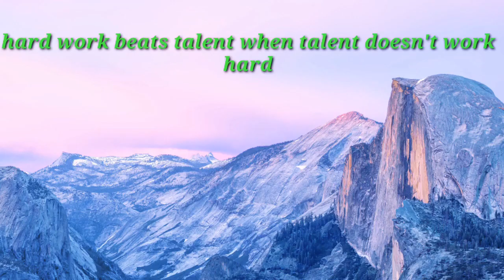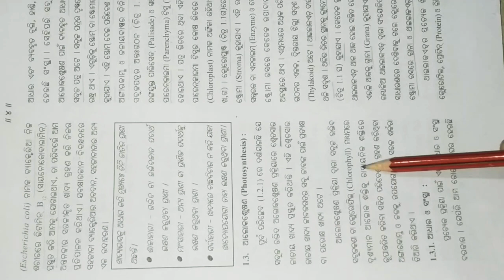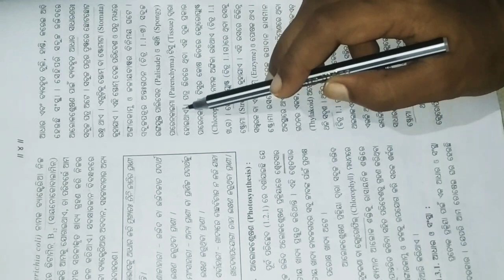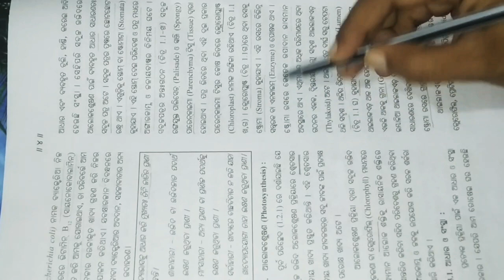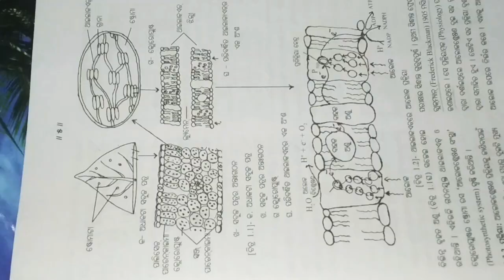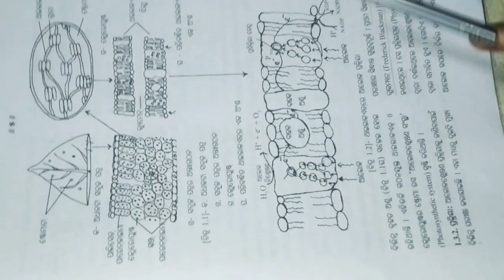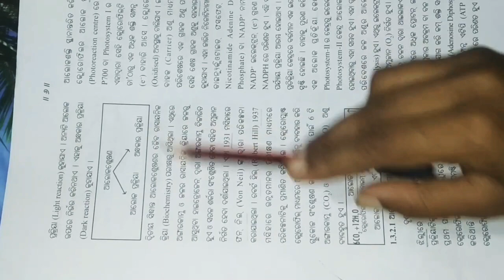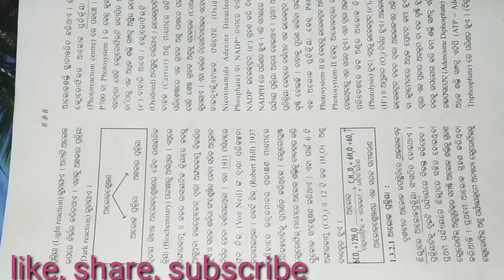life_science ଜୀବ ବିଜ୍ଞାନ, ପୋଷଣ, ଦଶମ ଶ୍ରେଣୀ, photosynthesis,odia medium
Hiii
ଜୀବ ବିଜ୍ଞାନ, ପୋଷଣ, ଦଶମ ଶ୍ରେଣୀ, photosynthesis,odia medium
For 10th class
Life science, nutrition chapter, photosynthesis